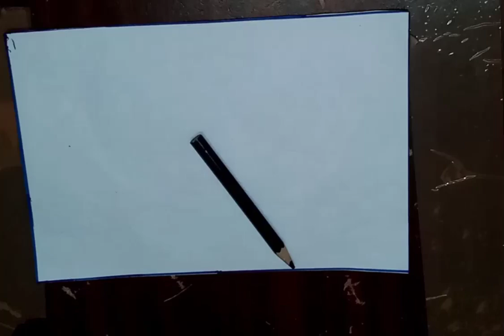Easy poster Drawing for Hindi Diwas /How to draw Hindi diwas/How to make world hindi diwas drawing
How to draw Hindi diwas drawing.. How to draw Hindi diwas poster drawing... How to make world hindi diwas drawing.. How to draw Hindi day. How to draw Hindi diwas poster Step by step for beginners... Hindi diwas drawing..
Hindi diwas poster drawing.. Hindi diwas school project drawing.. Hindi diwas activity drawing.. Hindi diwas 2020